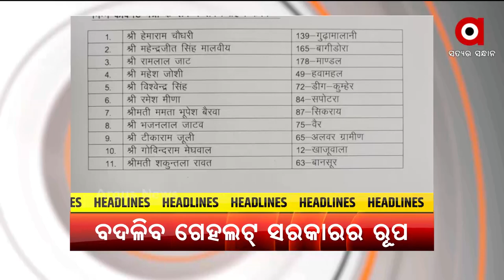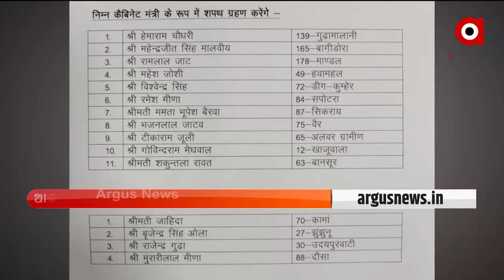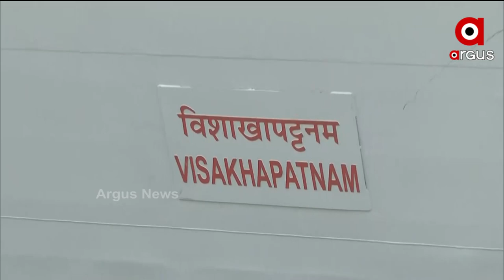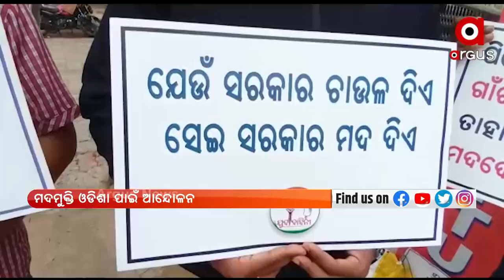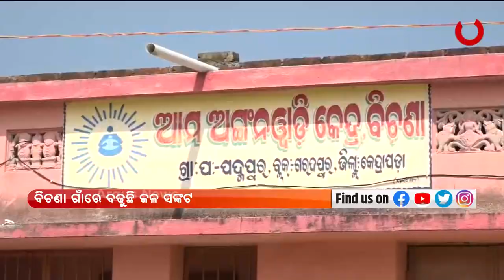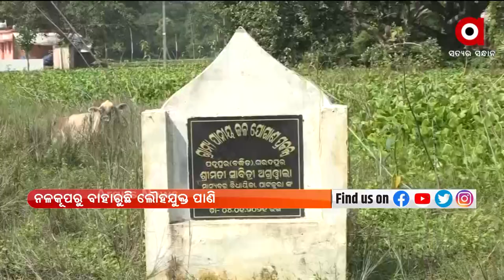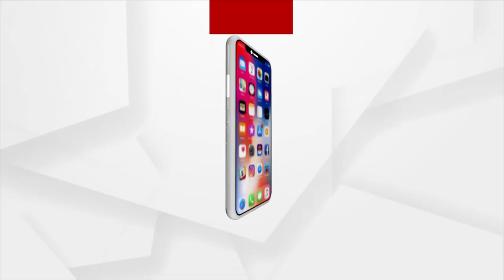Argus Update 10AM | 21 Nov 2021 | Argus News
+ ତଦନ୍ତ କରିବାକୁ ଆଶି ହରଡଘଣାରେ ପୋଲିସ
+ ଗଜପତିରେ ପୁଣି ଜନନୀ ଯନ୍ତ୍ରଣାର ଚିତ୍ର
+ ଆଜି ଡିଜିପି ସମ୍ମିଳନୀର ଉଦଯାପନୀ ଅଧିବେଶନକୁ ସମ୍ବୋଧିତ କରିବେ ପ୍ରଧାନମନ୍ତ୍ରୀ ମୋଦି
+ ଆଜି ରାଜସ୍ଥାନ ସରକାରରେ କ୍ୟାବିନେଟ୍‌ ପୁନର୍ଗଠନ
+ ବିପଦରେ ଶ୍ରୀମନ୍ଦିର ରତ୍ନଭଣ୍ଡାର
+ ଭାରତୀୟ ନୌସେନାକୁ ମିଳିବ ଶକ୍ତି
+ ଆଜିଠୁ ଦକ୍ଷିଣ ଓଡିଶାରେ ବଢିବ ବର୍ଷା
+ କାନଭାସ ଉପରେ ରଙ୍ଗତୂଳୀର କମାଲ